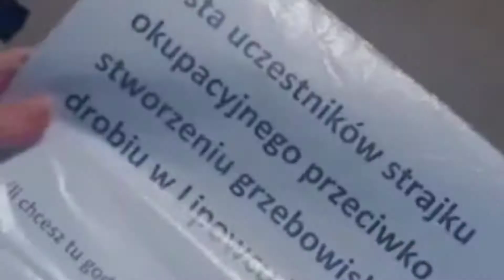Lipowiec Kościelny patasia grypa 2021